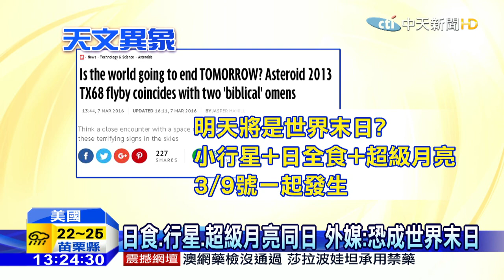20160308中天新聞 天文迷注意！睽違3年再現日全食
繼2013年後，又將出現日全食，這回時間點，落在3月9號，台灣地處位置，是能夠看到日偏食，大約兩個小時的時間，而日全食又稱為天狗食日，在古代被認為是，上天給皇帝的示警，也很巧唐山大地震還有甲午戰爭，都發生在有日全食的同一年。